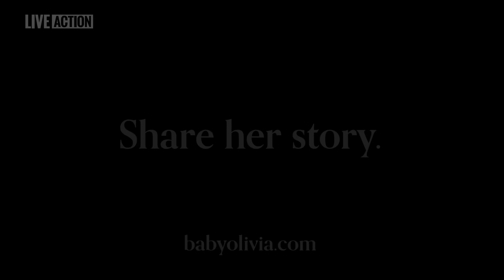A Never Before Seen Look At Human Life In The Womb | Baby Olivia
From a single-celled human to a baby with a beating heart, brainwaves, fingers, and toes, Olivia shows the remarkable beauty of a unique life within the womb.

Baby Olivia was created by Live Action and reviewed by accredited medical professionals to show audiences the spectacular life of a  baby growing within the womb.

With scientific accuracy, this video depicts the moment human life begins and beyond to show the humanity of preborn children throughout each stage of human development.

Video reviewed and accredited by: Dr David Bolender, PhD, Cell Biology, Neurobiology & Anatomy, Medical College of Wisconsin | Dr Donna Harrison (AAPLOG) | Dr Tara Sander Lee (Charlotte Lozier) | Dr Katrina Furth (Charlotte Lozier) | Michelle Cretella, MD, Executive Director of the American College of Pediatricians | Jeffrey Barrows, DO, MA, (Ethics) Senior VP Bioethics and Public Policy | Fetal development data